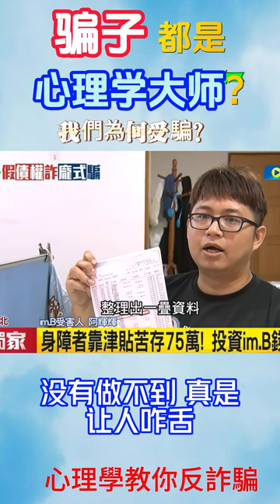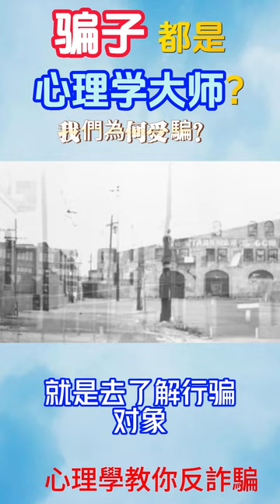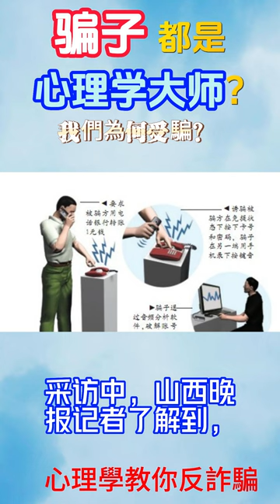騙子都是心理學大師 我們為何受騙 心理學教你反詐騙 人性的弱點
騙子都是“心理學大師”？ ｜《我們為什麼會受騙》堅持學習終身成長

在寫這篇書評時，剛好看到網絡上有一個叫“國家反詐APP有多牛”的熱搜。警察叔叔為了宣傳反詐騙、幫助大家防騙也是拼了。

詐騙行為十分常見，它對人們的傷害也是巨大的。受害者除了損失錢財，心理上也會受到很大打擊，陷入自我懷疑和懊悔痛苦的情緒中。

據公安部的一個數據統計顯示，今年1至7月，全國共破獲電信網絡詐騙案件達18.5萬起。因此國家現在正不遺餘力地推廣反詐平台，呼籲更多的人能提高警惕防騙防詐，維護自身利益。

我想，應該沒有人能拍胸口說，自己從來沒有上當受騙過，將來也絕對不會受騙。

我自己也曾經歷過被詐騙錢財，當時頭腦一熱便掏了錢給騙子。幸好損失不多，但卻讓我不得不深深地反思——

為什麼我們這麼容易受騙？為什麼騙子的騙術無論多簡單蹩腳但總是能得逞？為什麼在人們提高了警惕甚至還有旁人提醒的情況下仍然會掉進騙局中？

大概因為，我們是人，必然有著許多人性的弱點。而騙子正是利用了這些弱點，將我們拿捏得死死的。

01
帶著許多疑問和尋求答案的心，我翻開了《我們為什麼會受騙》這本書，但卻發現，是自己太天真了，之前在新聞裡看到的那些騙術原來都只是“小兒科”。

本書記錄了從古到今各種各樣的知名騙術案例，只有想不到，沒有做不到，真是讓人咋舌。不得不驚嘆，其實騙子都是“心理學大師”，將人性了解得如此深入透徹，才能讓種種騙術得逞。

在1951年9月，有個名叫“約瑟夫·西爾”的加拿大皇家海軍軍醫，為一船遭遇槍擊的十多名傷員進行了手術治療。但是當時有誰能想到，這名“醫生”並沒有醫學學位和手術資質。更無法相信的是，這名“醫生”連高中都沒有畢業，是一個冒名頂替者、偽裝大師！

“醫生”的真名叫“費迪南德·沃爾多·德馬拉”，是歷史上著名的欺詐高手之一，有著數十年的行騙生涯，遍及各行各業，包括心理醫生、大學教授、修道士等等。關鍵是他每次總能得手，讓人們深信他所偽裝出來的角色，甚至於為他寫傳記的作者還曾請他為自己的妻子接生。

是不是匪夷所思？像德馬拉這種騙子還有很多。他們並不會在臉上寫著“騙子”二字。他們也會表現出風度翩翩、舉止優雅、熱情貼心，有著高超的社交手段，讓人感覺親切可靠。而獲取和操控他人的信任，正是所有騙子都秉承的一個核心基本原則。

02
當然，要使一個騙局完美地實施，成功篡取“獵物”的錢財利益，只獲得其信任還不夠，騙子還有著一系列的套路手法，引誘著“獵物”自己走進陷阱。

《我們為什麼會受騙》一書的作者瑪麗亞·康妮科娃是美國哥倫比亞大學心理學博士，她從心理學的角度進行深入剖析，將騙子的行騙行為和套路、受害者的心理表現等用心理學進行了解析，也讓我們了解到人性的弱點究竟是什麼，為什麼這麼輕易被騙子利用。

騙子套路多，但是在作者的一步步細緻拆解下，我們可以清晰地看到，一個騙局從佈局到實施再到收尾，不外乎經歷這麼幾個階段：料敵機先、動之以情、請君入甕、完美故事、取信於人、欲擒故縱、得寸進尺、逃之夭夭與斬草除根。

在所有的階段中，人都有著各種心理弱點，騙子只需稍加利用，順水推舟，便能將“獵物”套牢在一個連環陷阱中無法逃脫，最終順利得逞，拍拍屁股輕鬆離場，而受騙者也許此時都還沒有反應過來自己已經被騙。這就是騙子的高明之處。

03
精心佈局行騙，與“獵物”打交道，下狠手欺詐，絕情離場……這些其實都反映出騙子有著極其強大的心理素質。那麼為什麼騙子跟普通民眾有什麼區別？他們有著什麼樣的人格特徵呢？

有研究發現，許多騙子有一種“黑暗三角人格”，就是精神變態、自戀和馬基雅維利主義。

精神變態者的一個特徵就是無法像正常人那樣處理感情。他們缺乏同情心，冷漠無情，不會感到羞愧內疚，因此在行騙時不會因為對別人產生傷害而感到同情或內疚。

自戀則會導致自我膨脹、自命不凡，自我價值感過高，以自我為中心，會不擇手段地維護自己的形象。馬基雅維利主義人格則幾乎等同於欺騙，這種人冷酷無情，為達成目的而操控、欺騙他人。

作者認為，騙子並不是天生的，而是後天環境造就的。有著黑暗三角人格特質的人決定了潛在的犯罪傾向，但再加上一個合適的機遇和貌似合理的原因，這三個條件共同具備，才會促使騙子誕生，開始行騙。

04
當騙子要布下一個騙局，他們會預先做好準備，就是去了解行騙對象的背景和各種情況。然後動之以情，在情感上跟受害者拉近距離，獲得信任。

有一個叫“曝光效應”的心理現象，就是指我們對經常看到的、接觸到的人或事會產生好感。

從心理學來看，人是靠兩套系統來處理現實，一是情感，二是理智。有一些情緒會讓人失去理智，比如恐懼。當我們的情感被控制，便容易衝動地憑直覺反應來行動，落入騙子的圈套中。所以經常會看到有些用恐嚇、威脅方式的詐騙，很容易就迫使人們深信不疑並按騙子指示獻出錢財。

人類很容易被鮮活生動的故事打動。當騙子經常在面前“刷臉”，取得受害者的喜愛和信任後，便會通過講故事、立人設等方式來打動和暗示受害者。而受害者被故事吸引，情緒被喚醒，頭腦發熱，在情感的驅動下按騙子的引導行動起來。

當人們內心有著某些強烈的慾望和需求，也很容易被騙子利用。如果騙子拋出的“誘餌”正好滿足受害者的內心需求，也就是在請受害者“入甕”了。

騙子還會運用一種叫“登門檻”的策略來說服受害者，就是說，先向你提出一個很小的請求，當你答應後，再提出一個更大的要求，逐步遞增，而你卻無法覺察。與之相反的則是“以退為進”策略：很多人在拒絕一項較大的請求後，會更容易同意一項較小的請求。

接下來，騙子是如何編造完美故事，用什麼方法取信於人，如何對“獵物”欲擒故縱、得寸進尺，最後順利逃脫？這一系列騙術如何實施，又利用了哪些心理原理和人性弱點？書中都進行了詳盡的分析。

那麼我們就沒有辦法不受騙嗎？在書的最後，反邪教詐騙的專家戴維·蘇利文告訴我們，要抵禦洗腦受騙和操控的關鍵，是要有強大而堅定不移的自我意識，無論如何都要知道自己是誰，保持客觀，用邏輯壓制感情，並設定自己的底線，提升自己的知識水平，開拓眼界。

結語
雖然看完這本書，洞察了騙子的騙術和心理原理，知道應該如何防騙，但我們在現實生活中也不一定能完全抵擋詐騙行為。

我們會受騙，也許正是因為我們內心相信並追求騙子所描述的那些美好的前景，感受到人生價值和信仰的所在。而所有人都想滿足的需求，就是信仰和意義